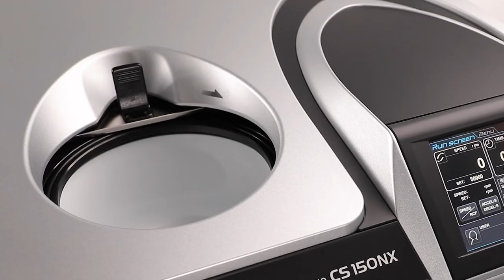Eppendorf Ultracentrifuges – A User’s Perspective Part 5 | Engineer's View of High-Speed Centrifuges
Eppendorf expanded the centrifuge portfolio from micro- and multipurpose centrifuges to the high-speed centrifuges and ultracentrifuges. Meet the Eppendorf Ultracentrifuges from a user’s perspective. Kevin Tointon is a lab equipment specialist and an engineer, who has been working with ultracentrifuges for 30 years. Kevin talks about key considerations such as safety, regulatory, ease of use, rotor life and design while choosing an ultracentrifuge.

Volume 5: As an engineer, what is your most important point when it comes to high speed centrifuges?

Centrifuges particularly can be challenging as user-friendly and safe operation is crucial. Therefore, the flagship of our ultracentrifuge portfolio has been designed to make ultracentrifugation as safe and convenient as possible. With speeds of up to 803,000 × g (100,000 rpm) *, it is the optimal solution for the separation of nucleic acids, proteins, protein complexes, vesicles and viruses, just to name a few. Benefit from the automatic Rotor Life Management System (RLM), which digitally tracks rotor run times, eliminating the need for manual logs. The intuitive, front-facing touchscreen user interface with user management and documentation functions will support GxP/GLP compliance. The frontal LED strip completes the design and lets users see the status of the device from the distance at a glance.